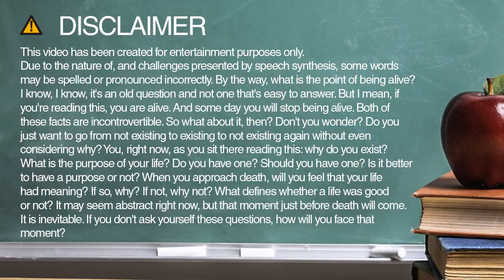Learn how to spell pair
Learn how to spell and pronounce pair.